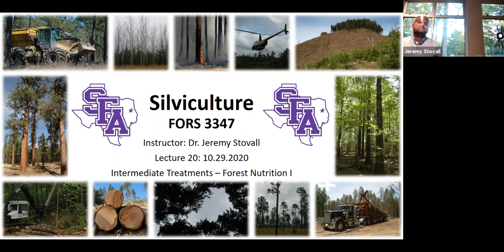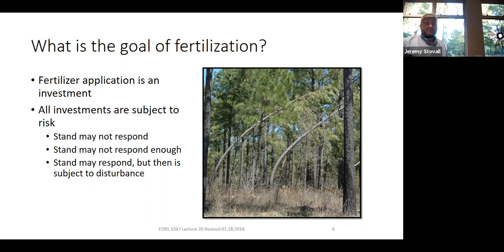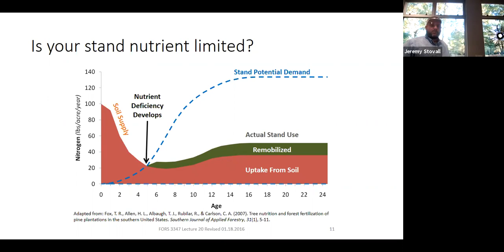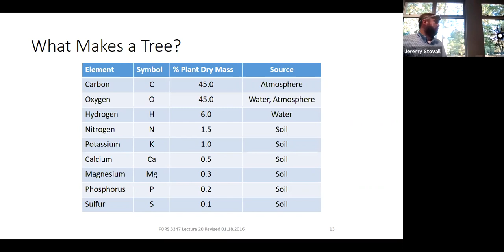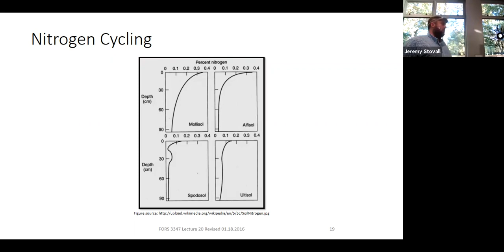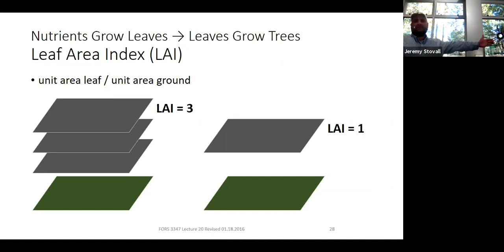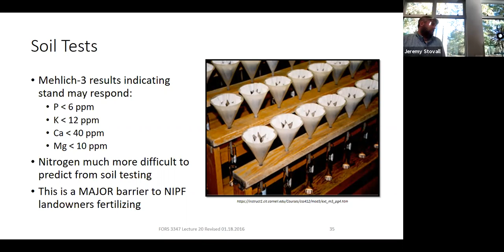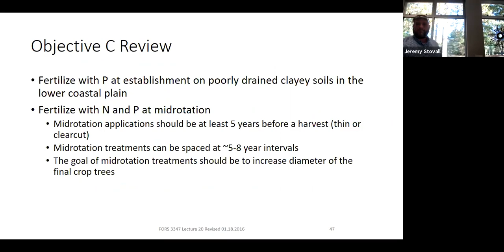Forest Nutrition I - SFA Silviculture Lecture (FORS 3347)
This lecture provides an overview of forest nutrition and fertilizer application as part of the FORS 3347: Silviculture course.  The course is taught by Dr. Jeremy Stovall, Professor of Silviculture at Stephen F. Austin State University in the Arthur Temple College of Forestry and Agriculture.